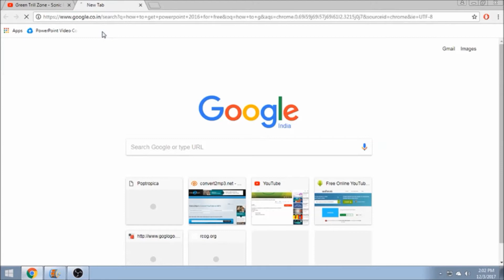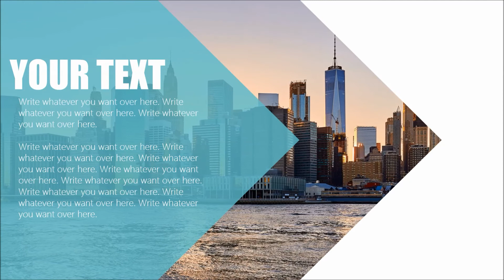What it feels like to get PowerPoint 2016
Most of the footage of this video was recorded by me, but I did use some footage from Angelo Kadusale and some other YouTubers, and some footage taken from the common PC master race videos.